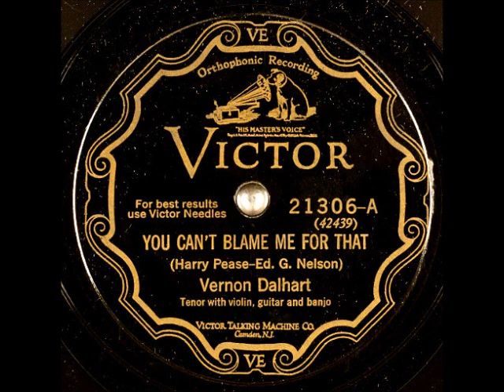You Can't Blame Me for That ~ Vernon Dalhart with Violin, Guitar, and Banjo (1930)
Title: You Can't Blame Me for That
Artist
Label: VictorRecords 21306
Matrix / Runout: BVE-42438-2
Flip-side: That Good Old Country Town
Composer(s): HarryPease and EdwardGNelson
Year: #1928
Genre